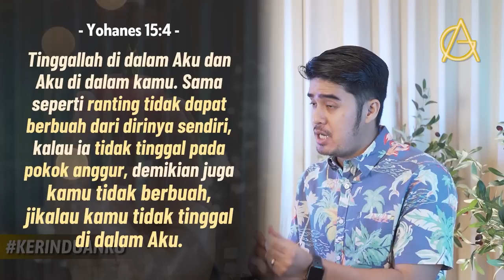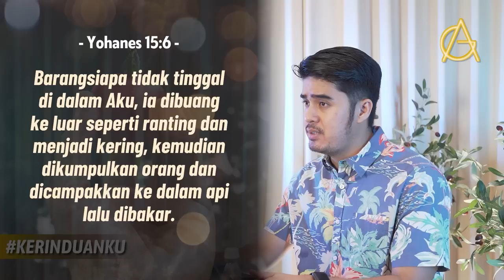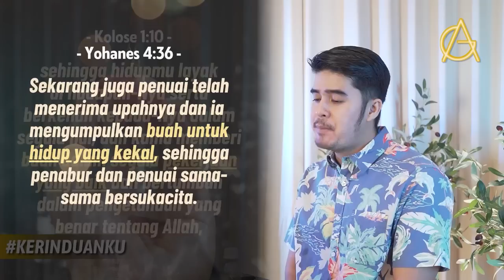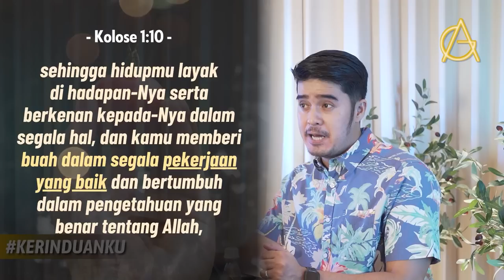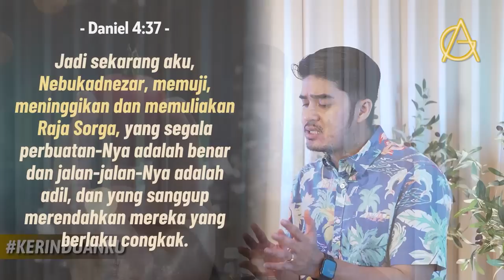KERINDUANKU Eps 608 "Hidup Menghasilkan Buah" | Gideon Simanjuntak